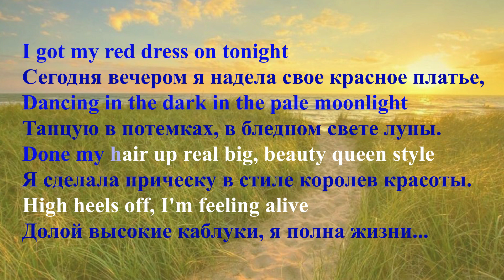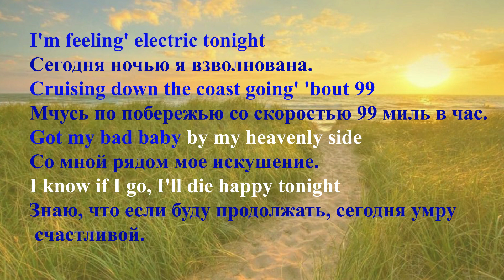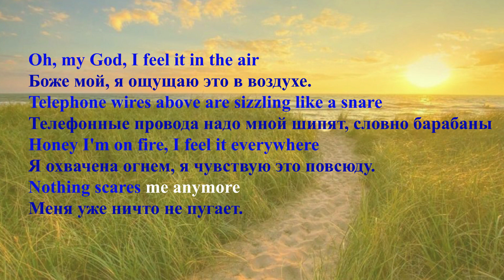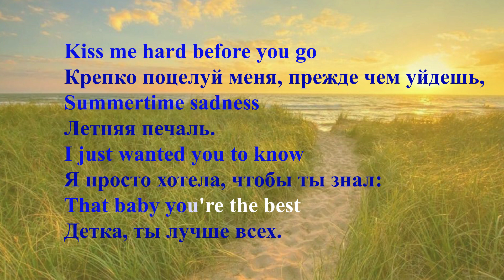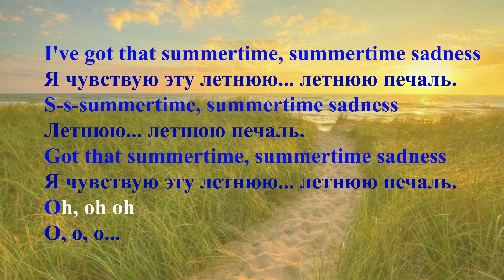Lana Del Rey - Summertime Sadness karaoke song lyrics perevod na Russkiy (Перевод на русский)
текст песни и перевод